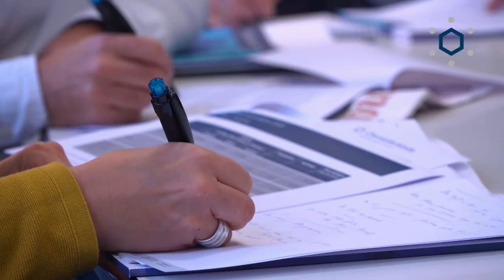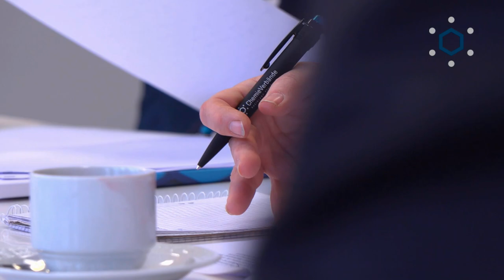Pressekonferenz Herbst 2018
Chemie: Enttäuschte Erwartungen: Trotz Umsatzplus erwarten die Betriebe sinkende Gewinne für das Gesamtjahr. Grund sind die schlechter werdenden Rahmenbedingungen. Die Chemieverbände Rheinland-Pfalz fordern von der Politik mehr Mut. „Die Geschäftslage trübt sich ein. Die Chemie-Erträge gehen zurück und die Verunsicherungen wachsen, zum Beispiel aufgrund der Eskalation des Handelsstreits zwischen China und den USA sowie dem unklaren Ausgang des Brexit“, so Bernd Vogler auf der heutigen Pressekonferenz der Chemieverbände Rheinland-Pfalz. Der Hauptgeschäftsführer stellte die wirtschaftliche Entwicklung der chemisch-pharmazeutischen Industrie sowie der Kunststoff-Verarbeiter und Gummiwarenhersteller vor.